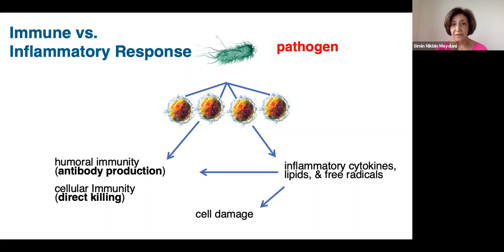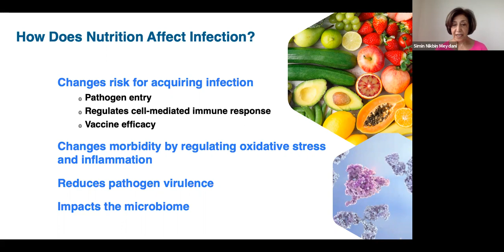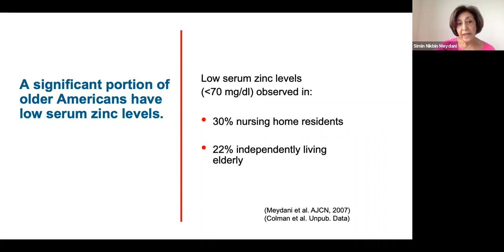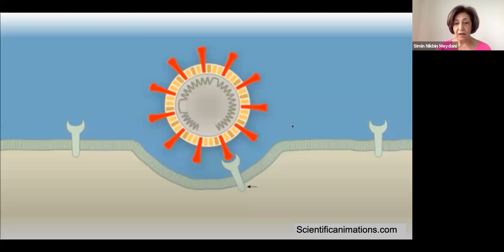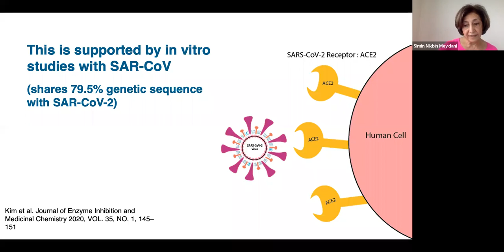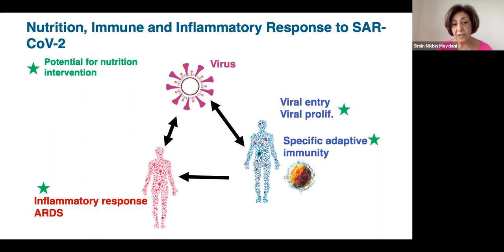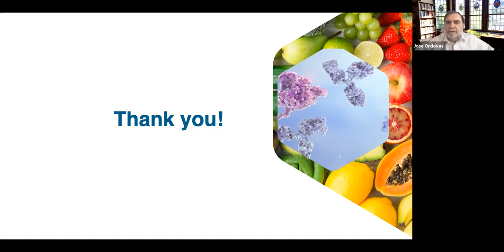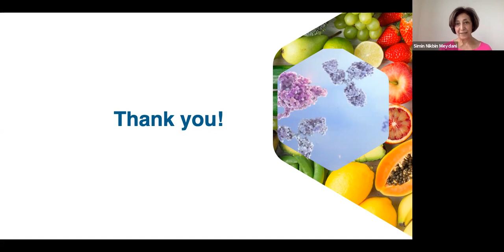Lunch with HNRCA Scientist: Simin Meydani, Feb. 18, 2021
Lunch with HNRCA Scientist Simin Meydani presenting "Keeping Your Immune System Healthy in the Time of COVID-19"

For more short lectures on a variety of nutrition-related topics, go